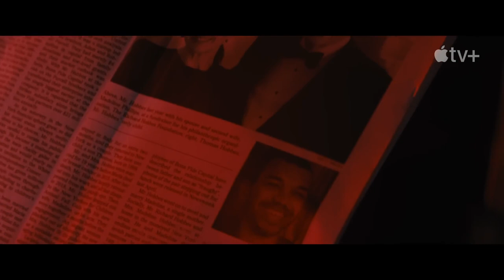Sharper | Official Trailer | Julianne Moore | Sebastian Stan | John Lithgow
Julianne Moore, Sebastian Stan, John Lithgow, Justice Smith, and Briana Middleton star in Sharper—a psychological thriller in select theaters February 10 and streaming February 17 on Apple TV+.

No one is who they seem in Sharper, a neo-noir thriller of secrets and lies, set amongst New York City's bedrooms, barrooms and boardrooms. Characters compete for riches and power in a high stakes game of ambition, greed, lust and jealousy that will keep audiences guessing until the final moment.

Hailing from Apple Original Films and A24, Sharper is directed by Benjamin Caron and features a star-studded ensemble cast led by Julianne Moore, Sebastian Stan, Justice Smith, newcomer Briana Middleton and John Lithgow. The film is produced by Jessica Switch and Erik Feig of Picturestart along with Julianne Moore, Bart Freundlich, Brian Gatewood and Alessandro Tanaka, and written by  Gatewood and Tanaka. Julia Hammer and Amy Herman serve as executive producers.